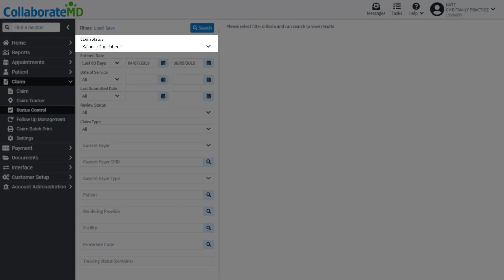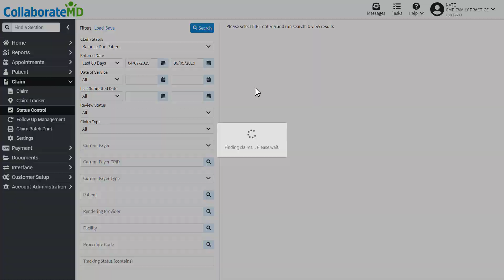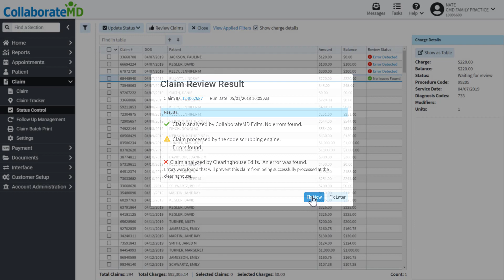CMD v10 Status Control Overview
Status Control is a powerful time-saving tool that allows you to update the charge status of multiple claims at once. In this video, we will walk-through how to update charge statuses and review claims within the Status Control screen